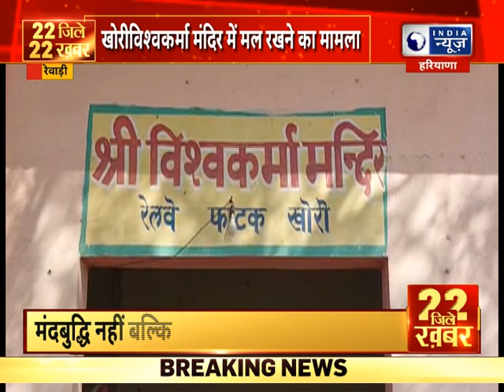22 जिले 22 खबर | Top Headlines In Your Districts | India News Haryana